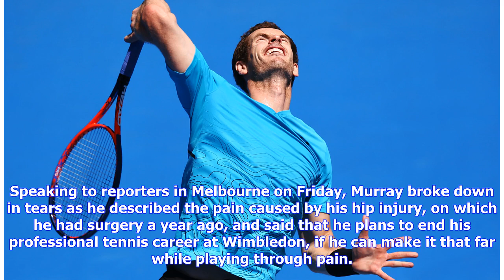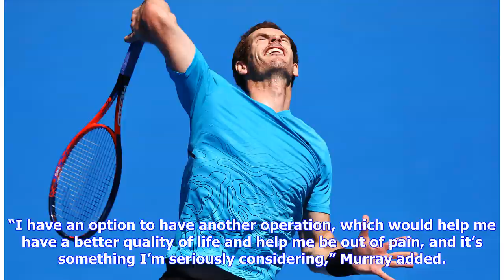Tearful, hurt Andy Murray: Australian Open could be my last tournament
WATCH—Andy Murray may retire as soon as the Australian Open: MELBOURNE—Andy Murray, a three-time Grand Slam champion and former world No. 1, announced at his pre-tournament press conference at the Australian Open that he plans on retiring from tennis this year. Speaking to reporters in Melbourne on Friday, Murray broke down in tears as he described the pain caused by his hip injury, on which he had surgery a year ago, and said that he plans to end his professional tennis career at Wimbledon, if ...